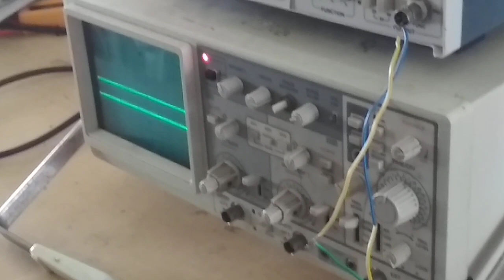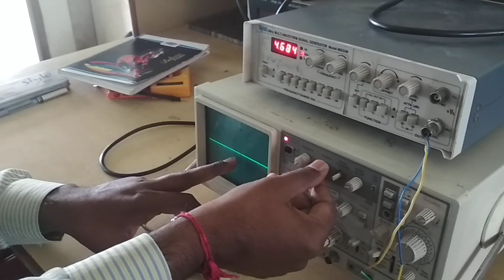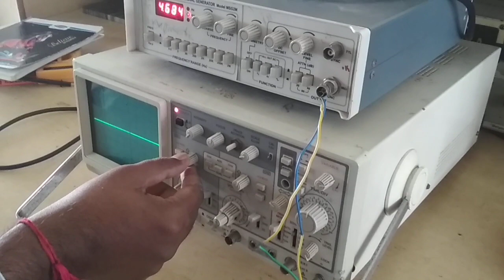Generate AC signals using signal generator measuring amplitude and time period connexions